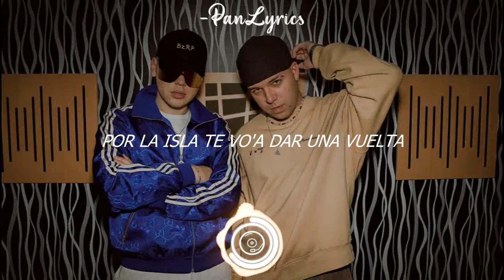Quevedo - Bzrp Mussics Sessions, Vol. 52 (Lyrics)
Quevedo - Bzrp Mussic Sessions, Vol 52.

Videolyrics